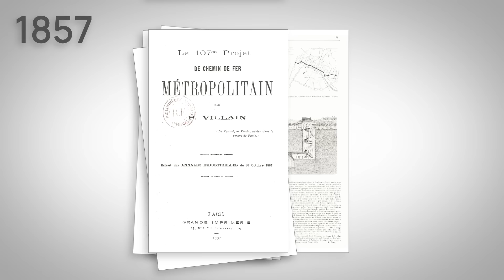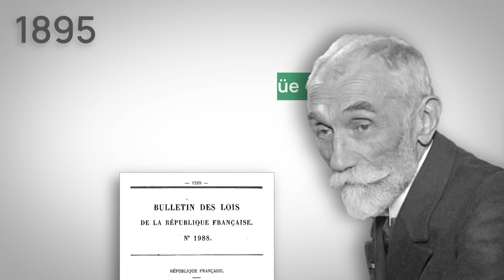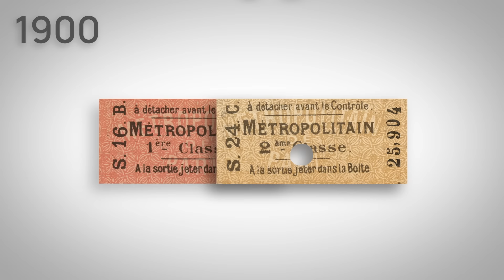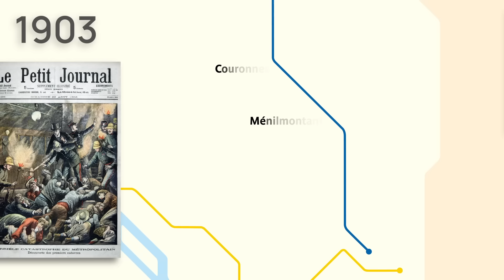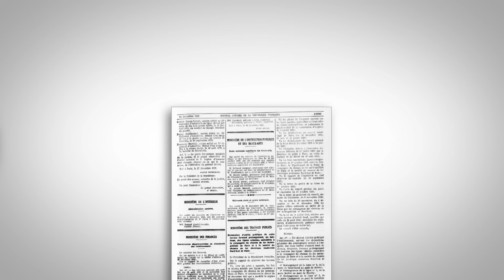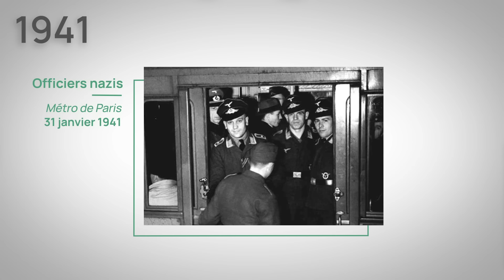L'histoire du métro de Paris - De la première ligne à nos jours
Le métro est le mode de transport le plus utilisé à Paris. Avec des distances parcourues en quelques minutes et des stations reliées en un temps record, ses lignes sont empruntées chaque jour par des milliers de Parisiens. Malgré tout, son histoire riche de plus d'un siècle reste pour la plupart méconnue.

Note : les prolongements des lignes du métro au fil des années sont bien trop nombreux pour être tous retranscrits dans la vidéo ! C'est donc une sélection des plus importants.

00:00 Introduction
00:38 L'idée d'un métro
04:31 L'expansion
10:40 Un métro régional

POUR ALLER PLUS LOIN :

- BUREAU (Dominique) et PRAGER (Jean-Claude), Le Grand Paris Express : les sept clés du succès, Paris, Economica, 2019, 248 p.
- DEMORY (Jean-Claude), Métropolitain, Paris, Du May, 2008, 96 p.
- JACOBS (Gaston), Le métro de Paris : un siècle de matériel roulant, Paris, La Vie du Rail, 2001, 223 p.
- MIQUEL (Pierre), Petite histoire des stations de métro, Paris, Albin Michel, 1993, 255 p.
- PEPINSTER (Julien), Le métro de Paris, Paris, La Vie du Rail, 2010, 256 p.
- THIEBAUT (Philippe), Guimard : l’Art nouveau, Paris, Gallimard, 1995, 128 p.
- THONNAT (Grégoire), Petite histoire du ticket de métro parisien, Paris, Télémaque, 2019, 173 p.

MUSIQUES :

Odd Behavior - Arthur Benson
Figured Out - Arthur Benson
It Happened Here - David Celeste
Mr and Mrs Flynn - David Celeste
A Key Figure - David Celeste
How to Tango - Arthur Benson